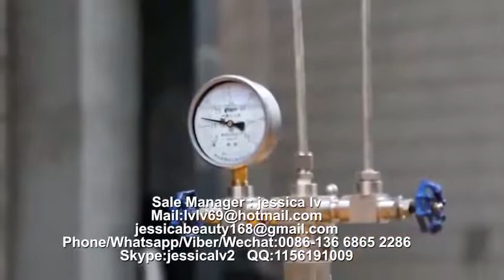PS GPPS Foam food box machine PS food container machinery manufacture 9